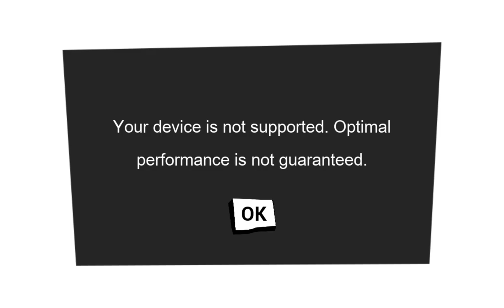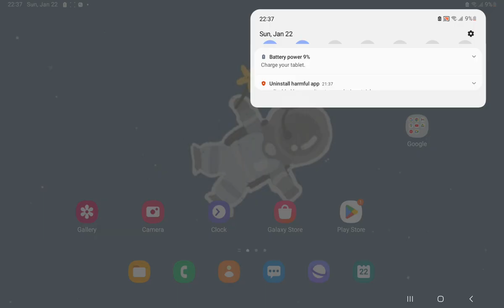February 10, 2023